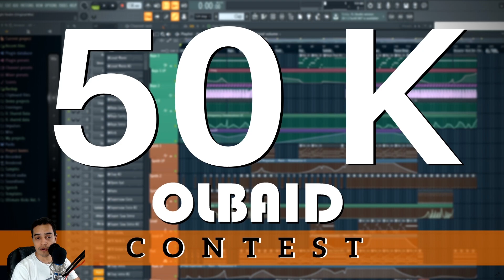Olbaid 50K Contest FASE 2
Comienza la fase 2 del concurso, seleccionando a los finalistas para pasar a los votos.

Es el primer concurso que hago en mi canal así que espero que participen muchos de ustedes. De ser asi haré más concursos de ahora en adelante.

GENERAL
La idea es simple; crear un track original desde cero usando 100% FL Studio. Sin samples ni plugins externos. Habrá 2 premios, ambos primeros lugares.

El concurso comienza el 13 de Septiembre del 2019 y termina el 20 de Octubre del 2019.
El proceso de selección se hará en los días posteriores.

LEAN con MUCHA ATENCIÓN para conocer las reglas, premios, cómo participar y toda la información.

REGLAS
1. El Track debe estar hecho 100% con los samples y plugins nativos de FL Studio, sin samples, plugins ni grabaciones externas
2. Se puede usar CUALQUIER versión y edición de FL Studio (Cualquiera...saben a lo que me refiero)
3. Se pueden hacer tracks entre 2 personas o más.
4. Se permite hacer grabaciones internas de FL Studio con Edison, PERO se deben guardar los pasos para revisarlos
5. NO se permiten grabaciones externas
6. NO se permiten tracks con vocales externas, solo las incluidas con FL Studio
7. En caso de ser seleccionado, se pedirá el proyecto para revisar que todo es 100% FL studio
8. El track puede ser de CUALQUIER GÉNERO
9. La duración del track deberá ser mínimo de 3:00 minutos y máximo de 7:00 minutos
10. Sólo se permite UNA CANCION por participante.
11. El track deberá ser publicado en Soundcloud con link público, privados serán rechazados.
12. NO se permiten remixes, solo tracks originales.
13. Si necesitas renderizar pistas para ahorrar cpu NO BORRES el synth original.
14. NO se aceptarán tracks entregados después de la fecha límite
15. Pueden participar productores de cualquier edad, nacionalidad, género, etc.

MECÁNICA
1. Producir un track original hecho 100% con FL Studio siguiendo todas las reglas (ver arriba)
2. Al terminar su canción, exporten a mp3 320 kbps y subirlo a Soundcloud con el hashtag
4. El asunto/subject del correo deberá ser: Concurso 50K Olbaid | Nombre del artista - Nombre de la canción (Original mix)
Por ejemplo: Concurso 50K Olbaid | Olbaid - Disturbia (Original Mix)
5. Seleccionaré 1 ganador directo y 5 finalistas para elegir el segundo ganador
6. A cada finalista se le pedirá su proyecto de FL Studio para validarlo
7. Una vez validados, los 5 finalistas serán publicados en YOUTUBE para ser sometidos a votación
8. La votación durará 1 semana. Durante ese tiempo deberán votar comentando y dando like.
9. Cada like, comentario y vista será contado como 1 punto. El track con más puntos al final de la semana será el ganador.
10. Una vez electo el ganador, se anunciará junto con el ganador que seleccioné directamente.

EVALUACIÓN
Cada track será evaluado de acuerdo con lo siguiente:
1. Composicion
2. Diseño sonoro
3. Arreglo musical
4. Mezcla

PREMIO
Habrá 2 Primeros lugares. Uno elegido por mi y otro por sus votos
Ambos ganarán lo siguiente:

- Colaboración en un track original con Olbaid
- Publicación del Track en mi canal de Youtube, Spotify y demás tiendas digitales.
- Toda mi discografía
- Más de 5gb de samples y plugins
- Meet & Greet en Discord
- Entrevista especial a los ganadores

Buena suerte a todos!